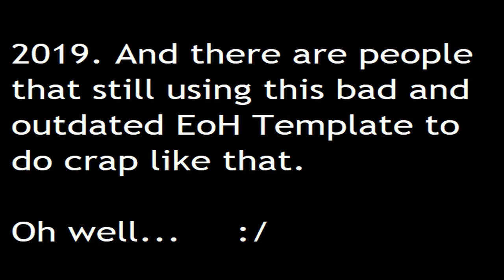MUGEN Duels #345: Great Template vs. Very Bad Template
2019 and there are people that still using the EoH Template... Oh well. :/
100% Real Play with truly great MvC/Vs. Style chars against these crap.
The worst of them is in the last fight.

Chars that uses the great Vs. Style Template
Guy, Cody and Haggar by Beximus & ShinZankuro (from the Capcom Universe project)

Chars that uses the outdated EoH Template
Danny Phantom and Jenny XJ9 by Francisco Javier
Jimmy Neutron by willg8686

I won't leave links for them, i highly recommend you all to stay away from these crap. But if you still want it at your own risk, ask me in the comments.